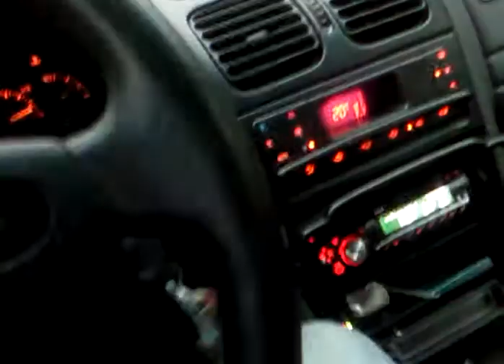Skierniewice - most nad zalewem "Zadębie" pod wodą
filmik nagrany podczas oberwania chmury w Skierniewicach (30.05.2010)
Most nad zalewem "Zadębie"